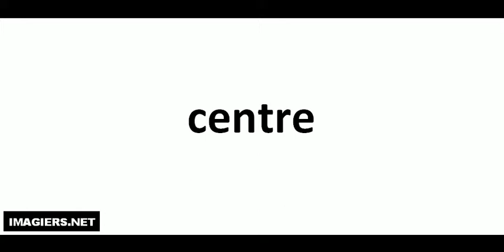French pronunciation = centre